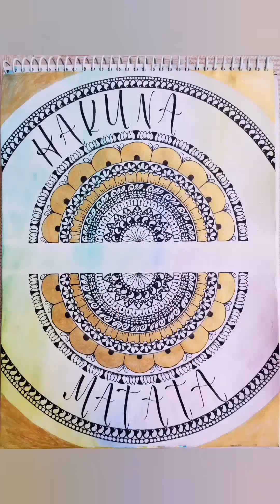Try try try..till you make the perfect one.